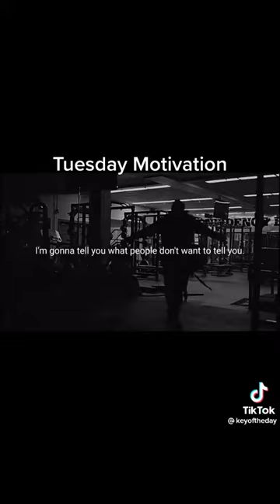MRKINGHTX VLOG #1695 Tuesday video -Tuesday motivation